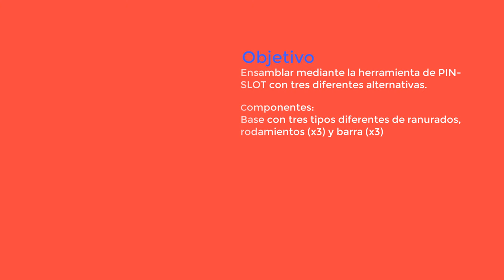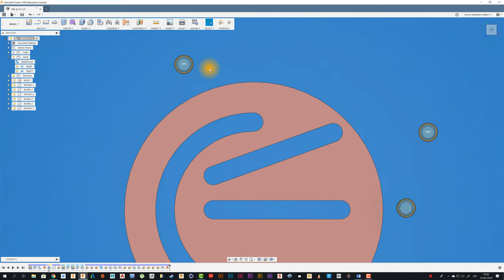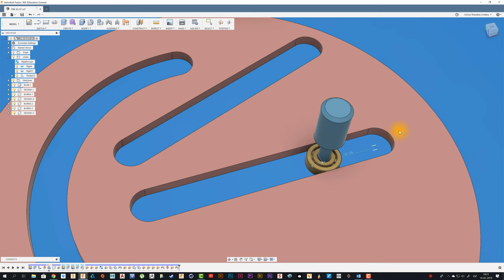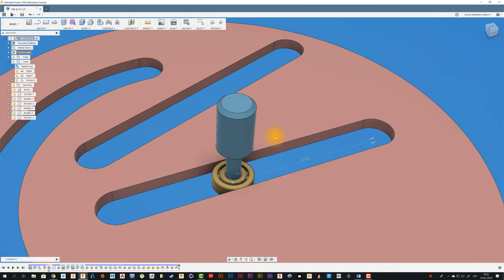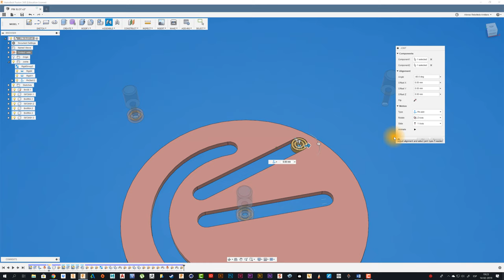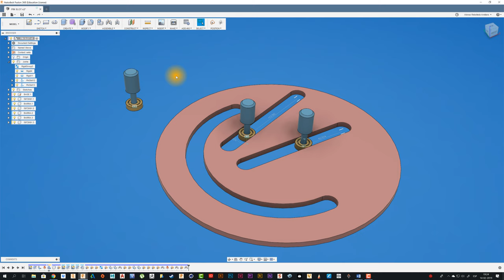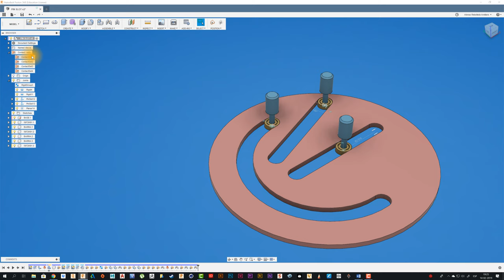PIN SLOT and PLANAR Joint in FUSION 360